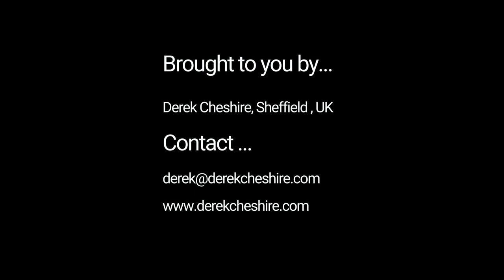Free thinking or not? Short Cuts #4.6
An excerpt from Business Jam Episode 4 where I discuss with Samuel West what types of thinking we need and which bits of our education systems might provide it.